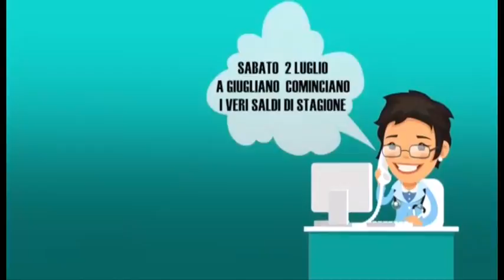GIRO D'ITALIA CON L'AUTO IN MARE, LA SINGOLARE SFIDA DI UN 39ENNE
Il giro d’Italia in auto, ma non sulle autostrade: con una Maserati e in mare. E’ la singolare iniziativa di Marco Amoretti, 39enne ligure che nel 1999 con un amico attraversò l'Atlantico a bordo di una Passat e di una Ford, ora è ripartito per il Giro d'Italia che nel 2009 venne stoppato a Tropea per problemi burocratici.  Spirito libero per dna familiare e testardo amante del mare e delle imprese solo apparentemente impossibili, Amoretti si sta dedicando da mesi alla realizzazione di un sogno bruscamente interrotto sei anni fa nonostante le tante difficoltà che esso comporta, soprattutto dal punto di vista economico. Per questo tramite il sito è ancora possibile partecipare per sostenere l'iniziativa come hanno fatto anche alcuni privati. Nei prossimi giorni sarà a Napoli. Ma ascoltiamo Marco Amoretti.